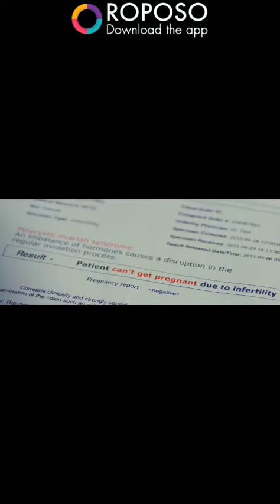kina pyar m tnu krti ha tu such bhi nhi skta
kitna pyar m krta hu tum se